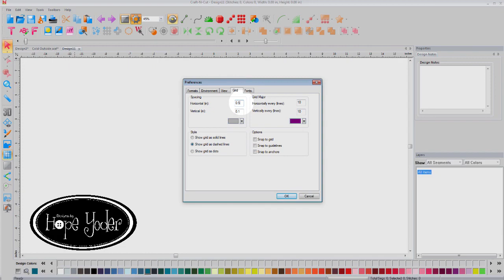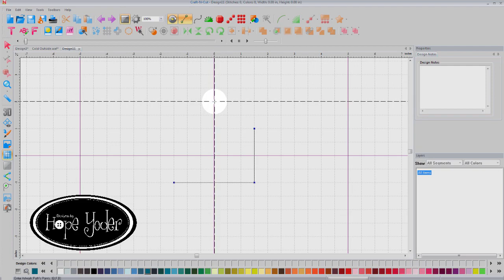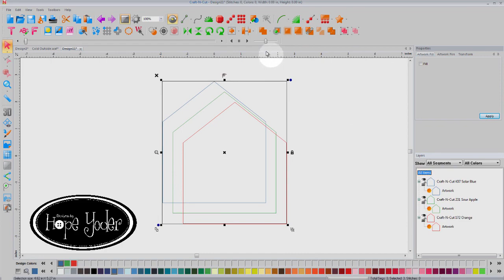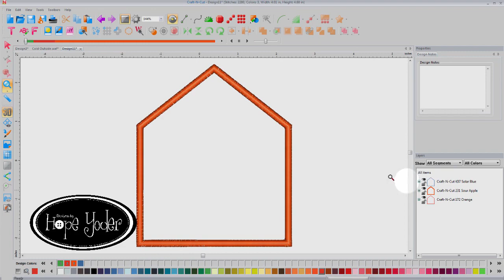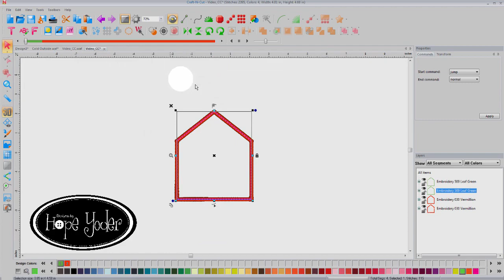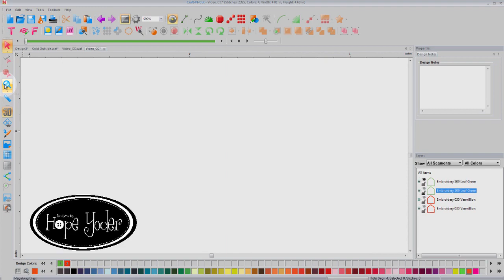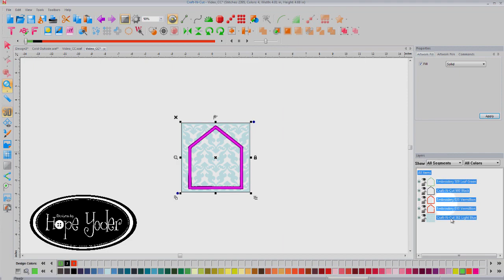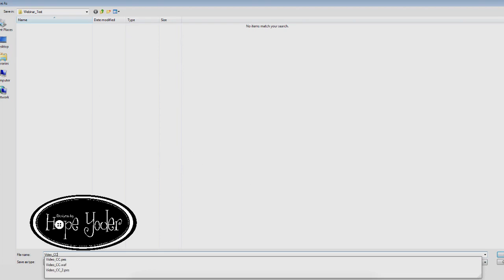Craft-N-Cut Software: Make An In-The-Hoop Gift Card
Hope Yoder, America's leading lady of digital cutting shows you how to use Craft-N-Cut Software to make an embroidered in-the-hoop gift card.